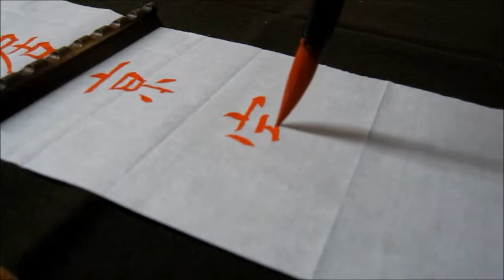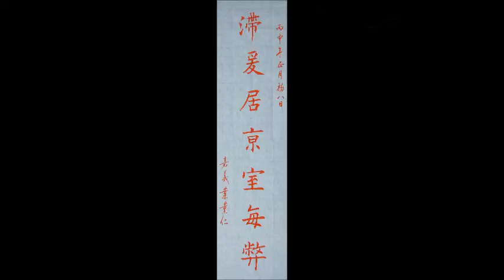葉薰仁臨《歐陽詢九成宮醴泉銘》0045 滯爰居京室每弊